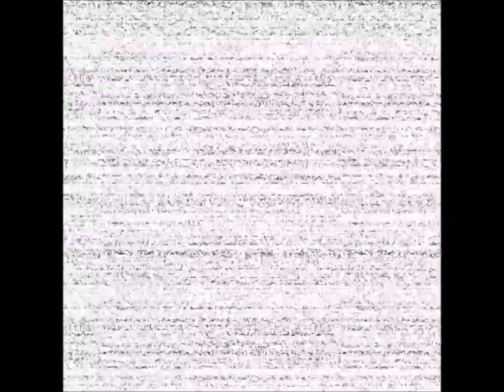DANGER - five nights at Freddy's help wanted #9 (DLC)